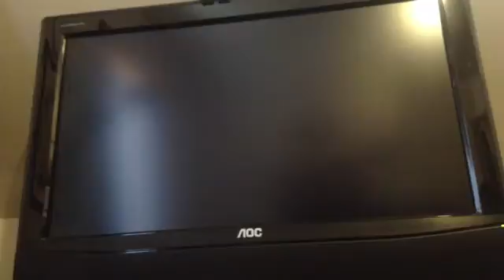Rayman 2 The Great Escape: Tomb Of The Ancients Pt. 2